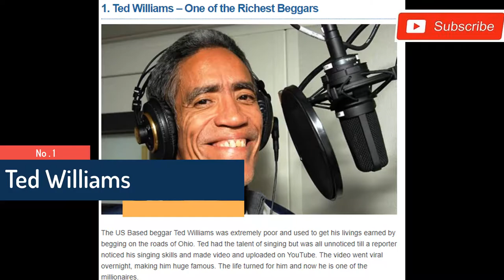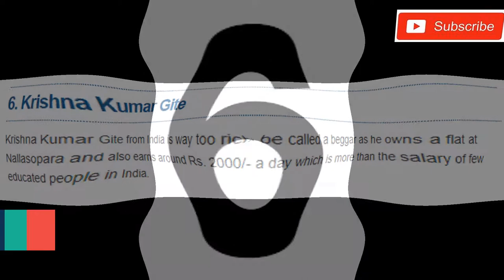(Top 10)-Richest Beggars In The World (Net Worth And Country) | Part-1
(Top 10)-Richest Beggars People In The World (Net Worth And Country) | Part-1

How strange it could be for some of you that few beggars are even so rich to be included in the list of Millionaires. It was really shocking for me when I came across the idea of finding all about how much the richest beggars are earning these days and found that many of them are doing better than 40% of the educated people who are trying to get some boost in their earnings from their white collar job.

Obviously begging is not  a profession and something the society really do not approve of, there are people who are making best use of this by utilizing their begging skills to make themselves pretty rich. Moreover, there are several countries which are extremely poor in general, but expecting a beggar to be rich is different story. Many of them own their own houses and even buildings which is a far to think thing for majority of the mediocre living people. Without creating more hype over the matter, let us have a look on the unique list of Richest Beggars who are Millionaires.